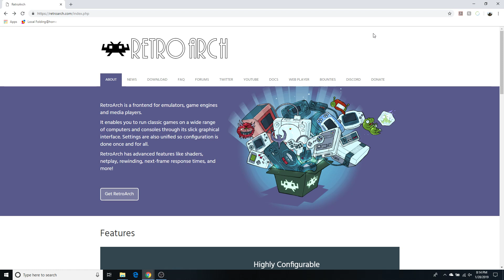1 - Retroarch Setup Tutorial - (Introduction)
Introduction on my plans for this series of videos.